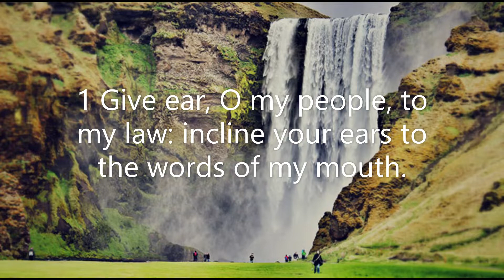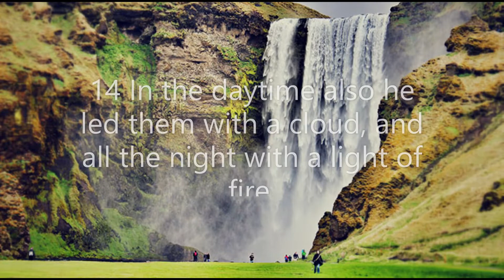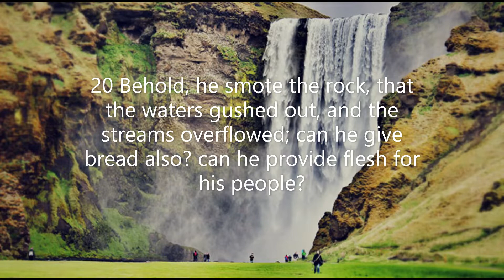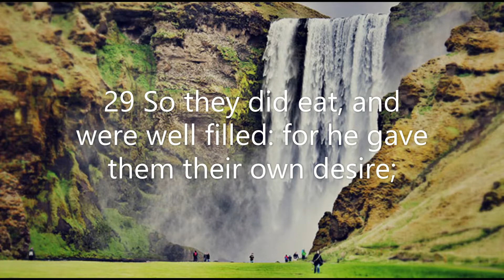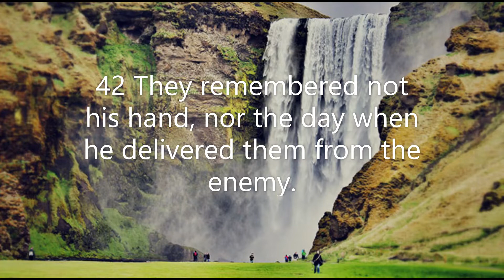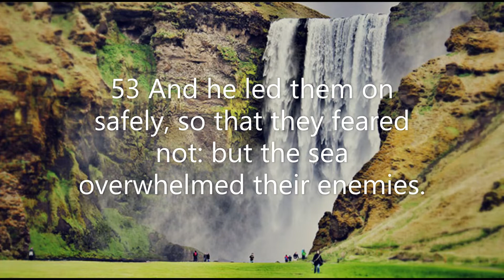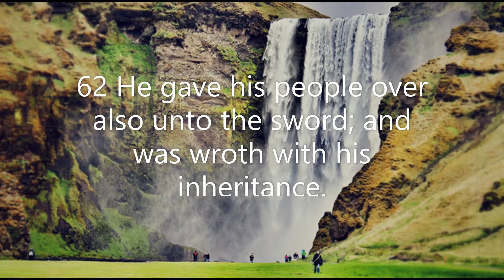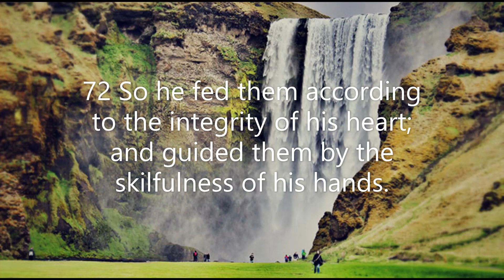Psalm Chapter 78: They remembered that God was their rock (KJV)